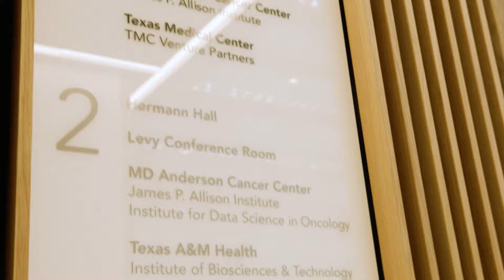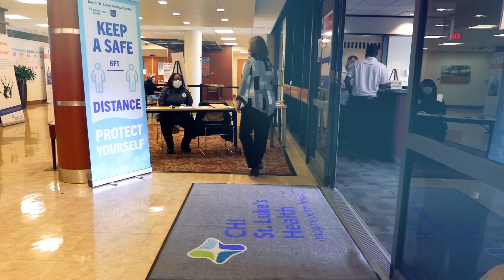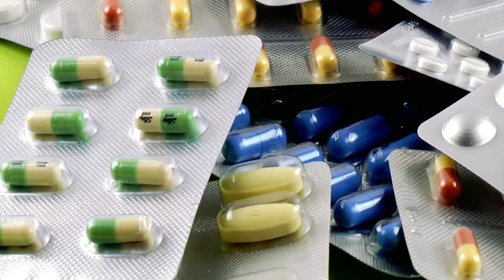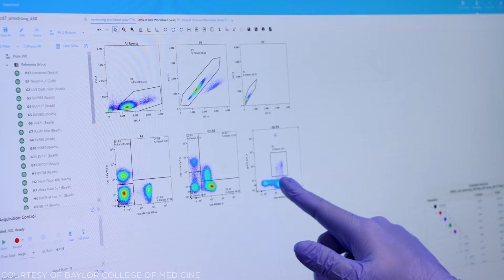Episode 1: The Texas Medical Center | Innovating Health Series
The Texas Medical Center is at the forefront of advancing life sciences by bringing together the greatest minds in medicine to deliver the most advanced care available. In the premiere episode of ‘Innovating Health,’ our new documentary series in partnership with Houston Public Media, we hear from William McKeon, president and chief executive officer of TMC, Steve Kean, president and CEO of the Greater Houston Partnership, and Doug Lawson, PhD, president of the south region of CommonSpirit Health (including St. Luke’s Health) about the world-class nature of health care innovation in Greater Houston.